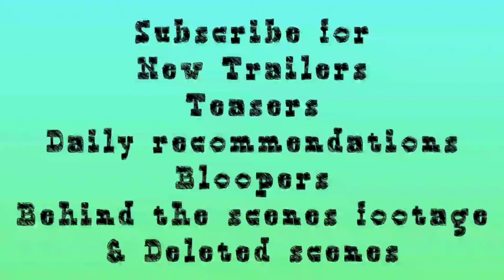Young Wallander (2020) Trailer | Netflix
Young Wallander (2020) Teaser Trailer | Netflix